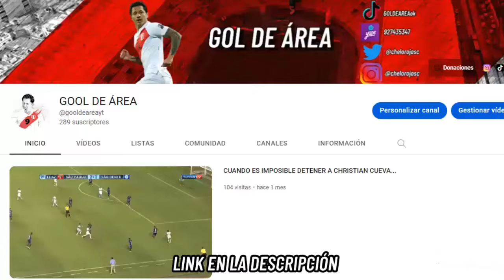EL DÍA QUE PAOLO GUERRERO Y JEFFERSON FARFÁN SE ENFRENTARON EN LA BUNDESLIGA...